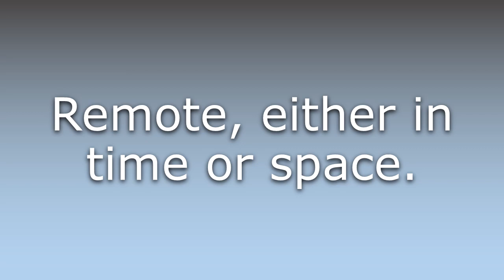What does Far-off mean?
What does Far-off mean in English? Learn the meaning of the word Far-off! How to Pronounce Far-off. Expand your vocabulary, learn words.